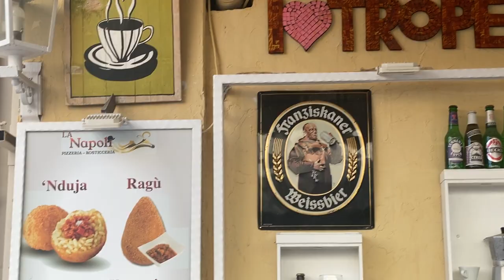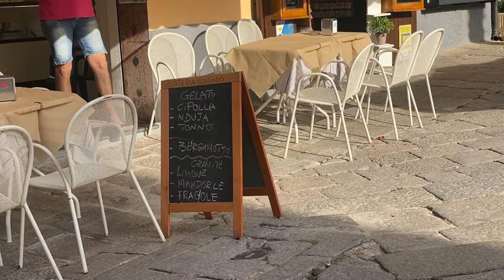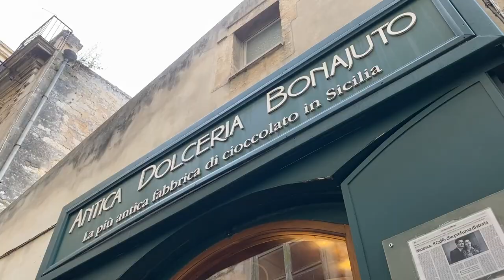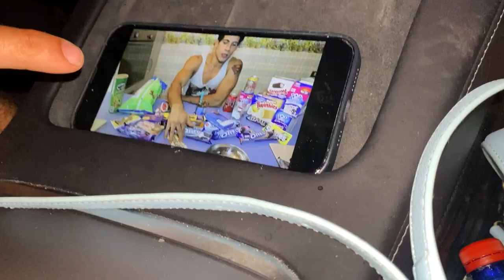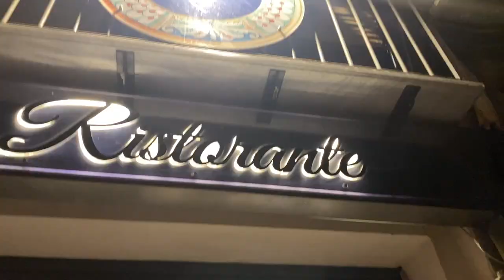I SICILIANI MI DICONO COSA MANGIARE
Devo dire che i miei amici siciliani mi hanno fatto mangiare moooolto bene!
Piu ripenso a tutto ciò che ho mangiato di buono più mi viene voglia di tornare!

Sconti aggiornati di bulk:

Porridge.